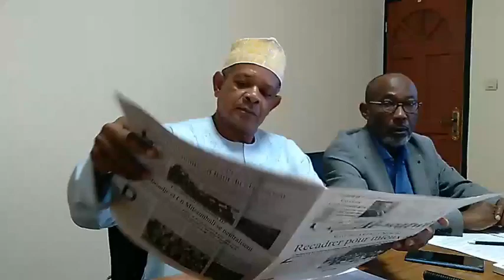Mahamoud CBE critique Azali "la corruption est généralisée" | Al Comorya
Mahamoud Mohamed Ali patron CBE et président du parti ANC s'exprime la réunion de suivi de la cpad et et les investissements.
Al Comorya : Au coeur de l'info et actualité des Comores